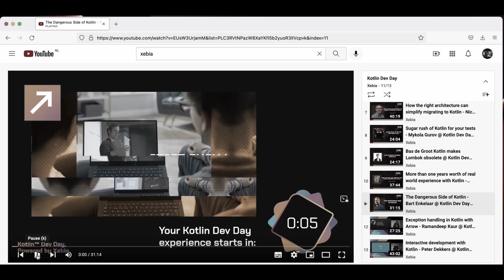Kotlin Dev Day | speaker reactions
In which we share our reactions on presenting live at xebia's

00:00 - Intro
01:20 - Good to be live on stage
02:24 - Our picks
05:20 - Arrow Attack
12:53 - Kotlin only or JVM generic?
19:47 - Wrapping it up